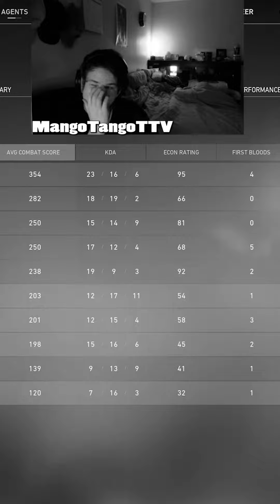Clutching with a back seating bottom frag Jet (Enemy POV Included)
First of all, if you are reading this whats your Valorant main? type it in the comments right now!

Specs:
GPU: Geforce GTX 1660 super 6G
CPU: i7-9700F CPU @3.00GHz
16 GB Ram
1 TB external SSD